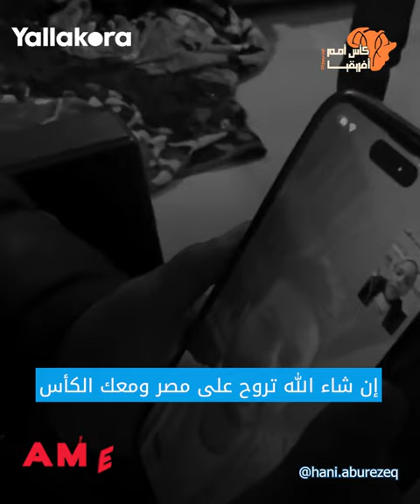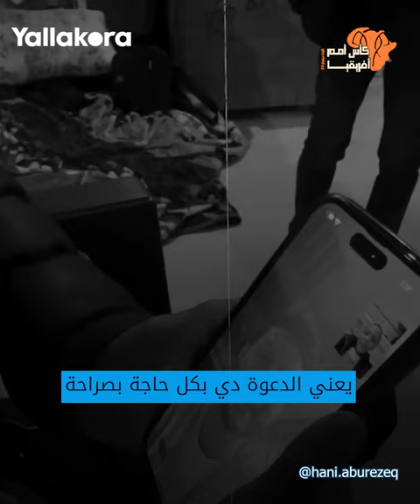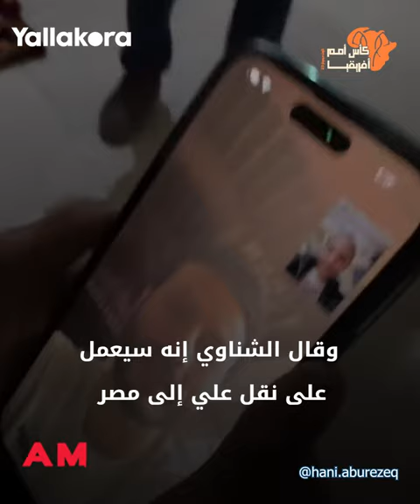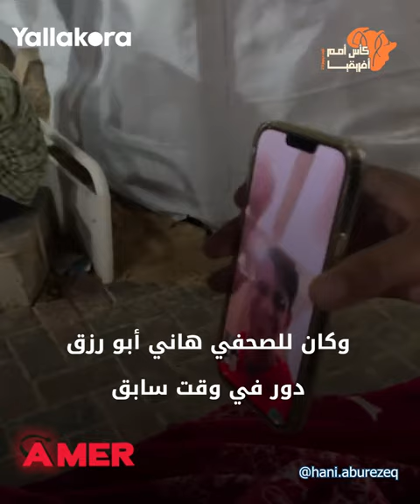"إن شاء الله ترجع مصر ومعاك الكأس".. محمد الشناوي يحقق أمنية طفل فلسطيني#afcon2023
حقق محمد الشناوي حارس مرمى منتخب مصر أمنية طفل فلسطيني تمنى مقابلته، بإجراء مكالمة فيديو معه من كوت ديفوار خلال تواجده في معسكر "الفراعنة" لبطولة كأس أمم أفريقيا 2023.